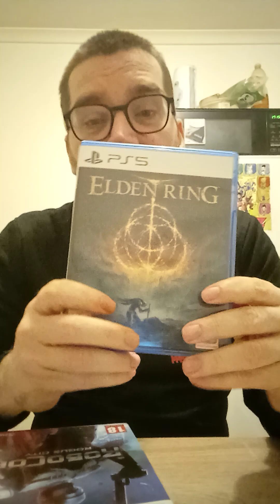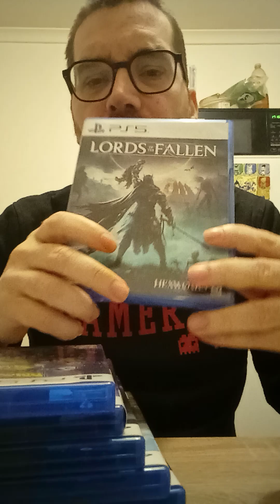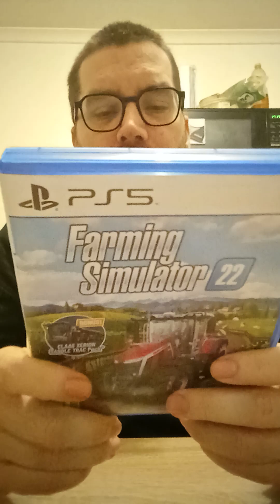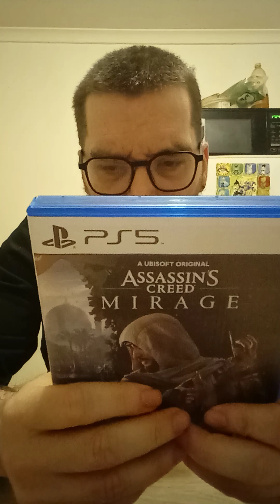Mes jeux PS5 et un nouveau merci a l abonnés